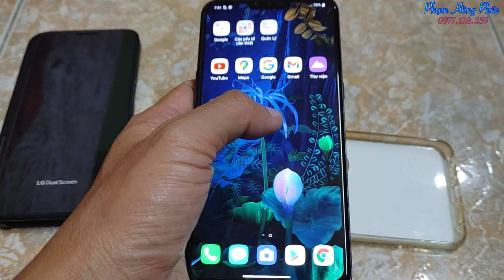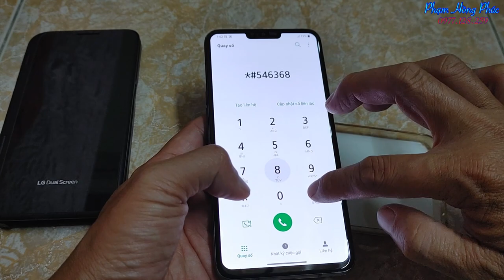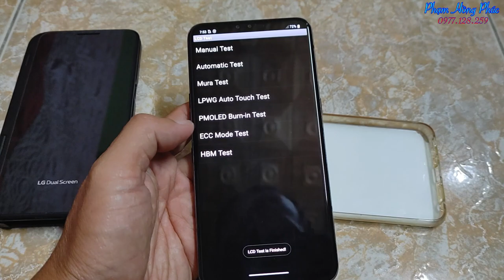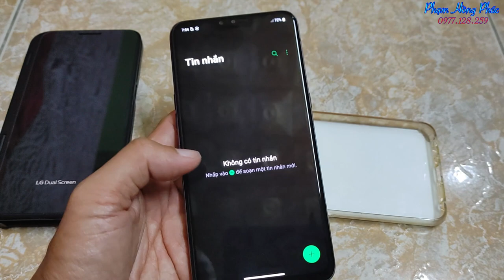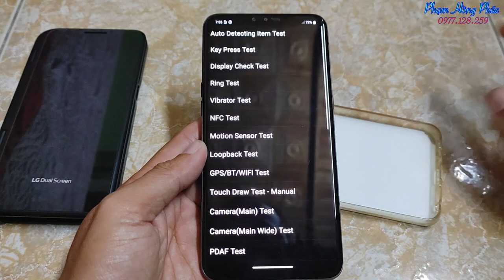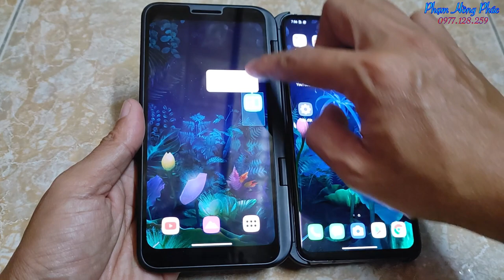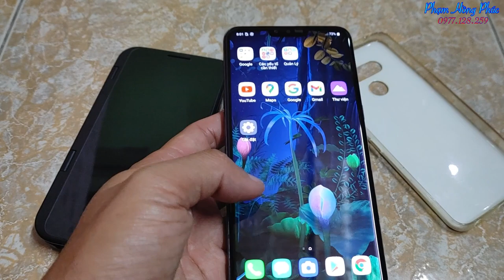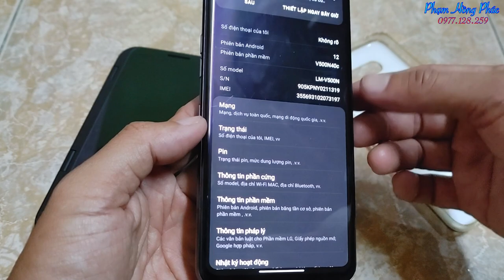Bán LG V50 siêu dựng….giá rẻ…